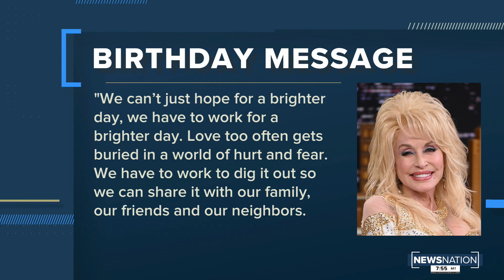Dolly Parton turns 75, says her birthday wish is a call for kindness